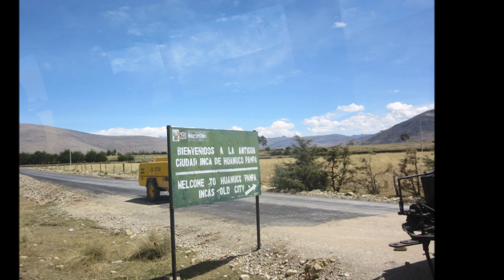Queropalca - Matacancha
Esta caminata se realiza en 4 días, es muy hermosa, ya que se puede ver las montañas nevadas de la Cordillera Huayhuash.